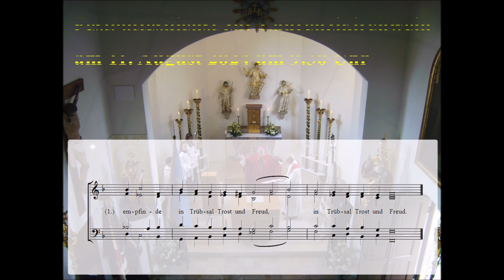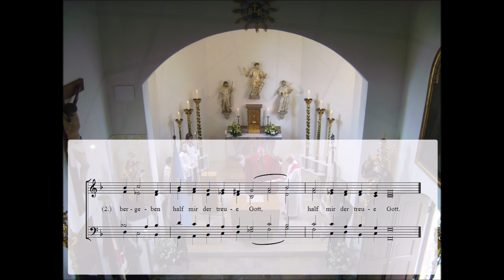Psalm 34 - Ich will bei meinem Leben rühmen den Herren mein (Schütz)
Psalm 34 - Ich will bei meinem Leben rühmen den Herren mein
SWV 131, aus dem Becker-Psalter

Laurenzichor Bamberg
Festgottesdienst zur Laurenzikirchweih 2024
am 11. August 2024 um 9.30 Uhr in der Laurenzikapelle

Über technische Mängel bitten wir hinweg zu sehen!